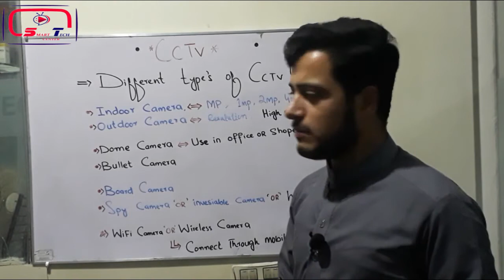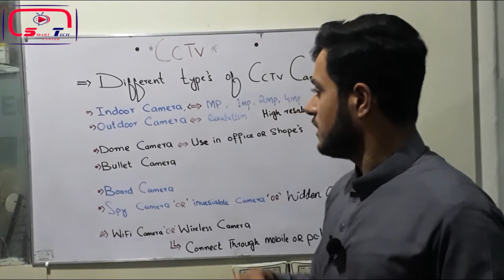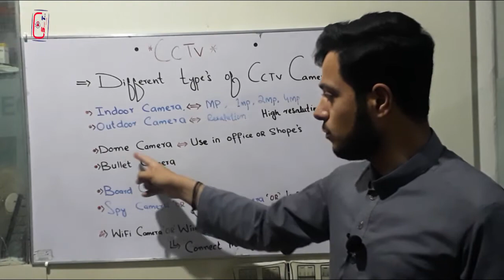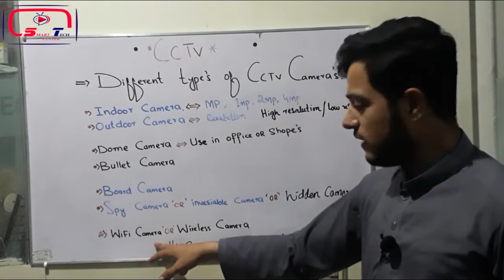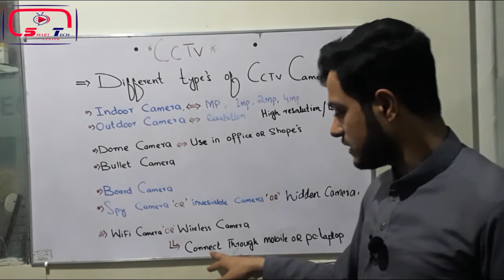CCTV Course|Types of CCTV camera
in this video we are explaining different types of CCTV camera and its work You are very close to know about CCTV Camera and its types so, plz watch this video and subscribe our channel.